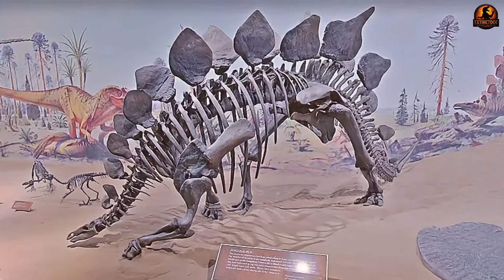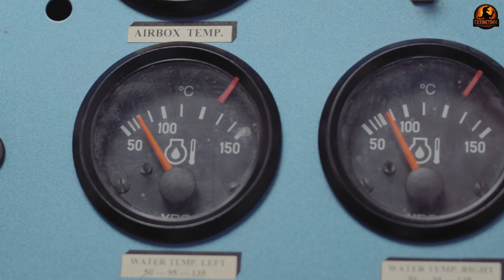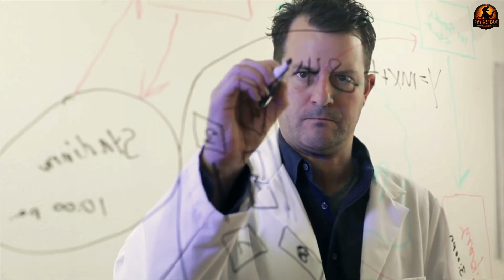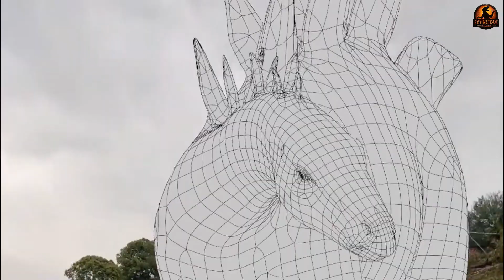The smallest brain, yet once defeated the 'T. rex' of the Jurassic | Stegosaurus Science Documentary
Was Stegosaurus really the dumbest dinosaur that ever lived?

Think Stegosaurus was just a dumb dinosaur? Think again.
This iconic creature’s tiny brain gave it a bad reputation—but new discoveries reveal a different story.
From heat-regulating plates to a deadly tail weapon, Stegosaurus was far more sophisticated than we ever imagined.
Timestamps:

0:00 Introduction
0:51 The Birth of a Reputation
3:27 The Armor That Told a Different Story
6:13 The Weapon That Demanded Precision
8:40 The Feeding Strategy That Revealed Hidden Intelligence
11:24 The Revolution in Measuring Dinosaur Minds
14:08 Conclusion